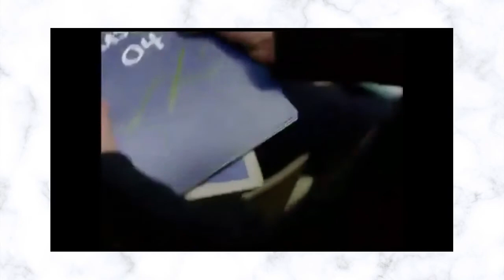LIZ MURRAY INSPIRATIONAL SPEECH || MOTIVATED SOUL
Nobody will care, it is you who have to think about yourself. So, get up now, and work hard, get a step closer to your dreams and be HAPPY. 💙